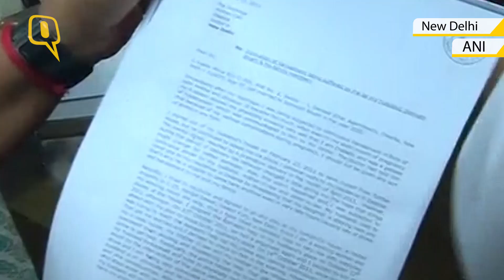Somnath Bharti's Wife Files a Case of Domestic Violence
Lipika Mitra, wife of AAP MLA Somnath Bharti filed case in to Delhi Commission for Women.